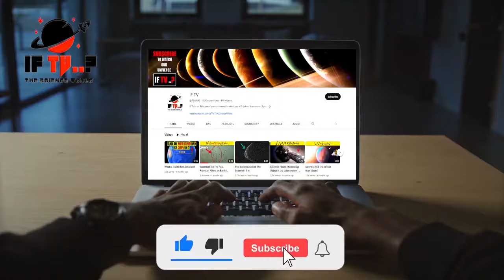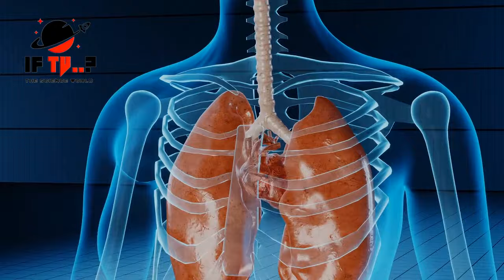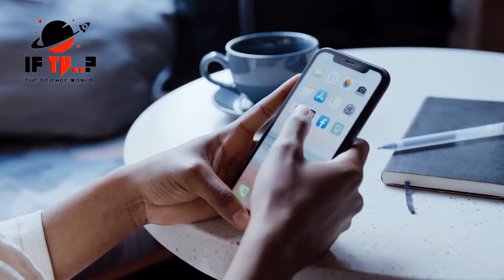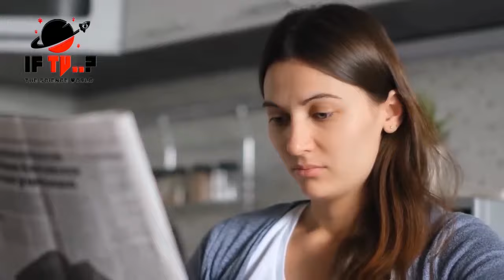The Latest Quantum Computer Built By NASA | If Tv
Quantum computers are machines that use the properties of quantum physics to store data and perform computations.